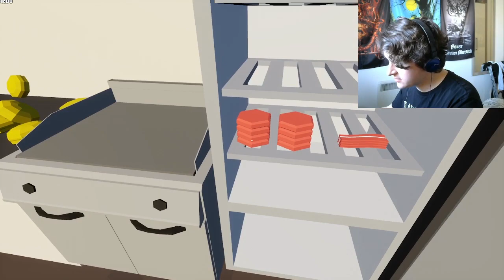The Rat Table | One Armed Cook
so many rats